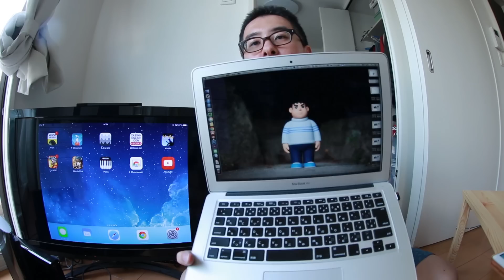結局、Apple TVとは何が違うの？グーグル版Apple TV「クロームキャスト」がやってきた！その４・最終回 / Google Chromecast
★Google Chromecast ( クロームキャスト )
Wi-Fi経由 テレビ接続 ストリーミング

★Apple ハイビジョン対応 Apple TV

5月28日(水) Google版Apple TVとも呼ばれる「Chromecast」が発売されました。海外では人気があるらしいこの商品、さっそく購入して試してみます！

【カメラ】Canon EOS 70D

【レンズ】Canon EF8-15mm F4L フィッシュアイ USM

‹関連動画›
【無印良品】アップルストア風のシンプルなパソコンデスクを買ってみた！